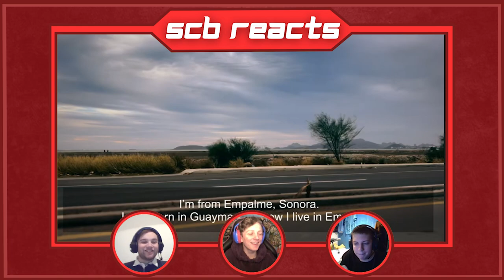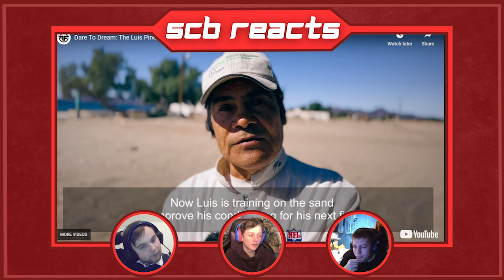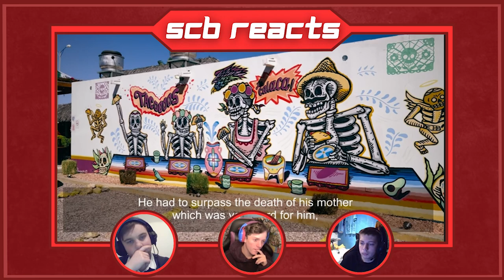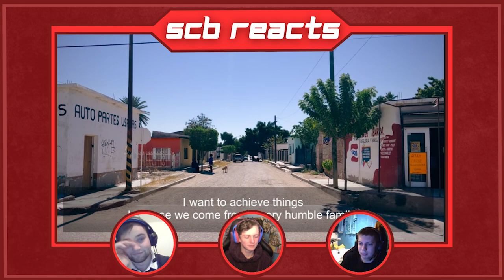SCB Reacts | The Pineda Documentary